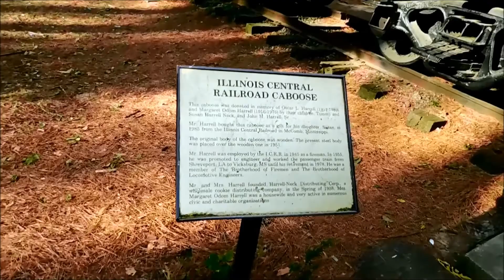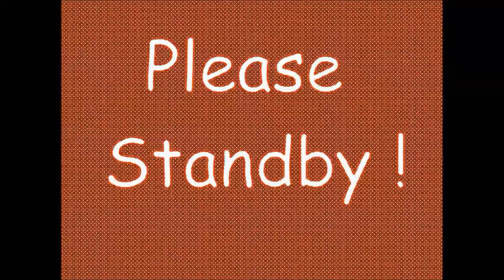Kiroli Park and Downtown Rivermarket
Watch the amazing fun I had this weekend . I went to a totally awesome "Support Your Community " event !  And then,  since it went so well, I went to the park so I would have enough film to make this video

Thank You to my Hawkers for all of your support, Always